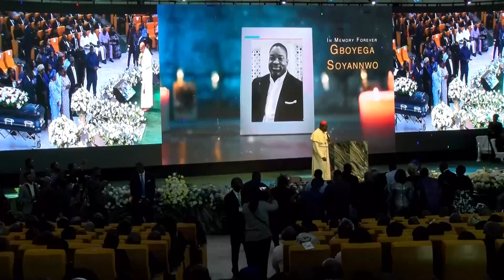SANWO OLU AT SOYANNWO BURIAL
The remains of the Deputy Chief of Staff to Governor Babajide Sanwo-olu has been laid to rest with a call on people to endeavour to do good at all times and make meaningful impact in their sojourn on earth.

Correspondent, Adetola Kayode brings details of the final rites of the 55 year-old Governor's aide.